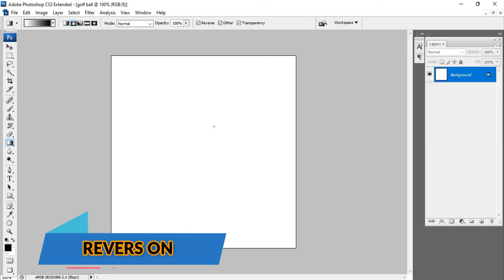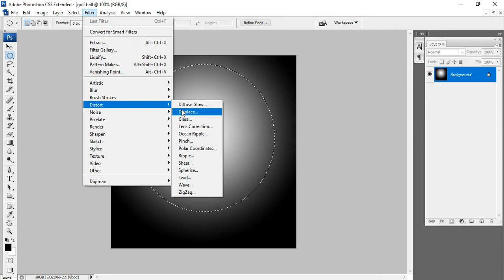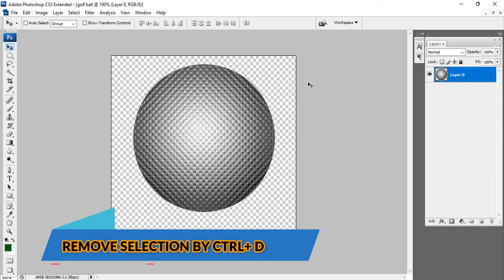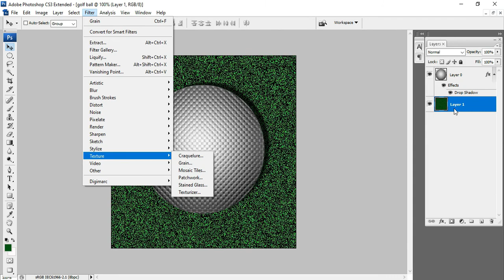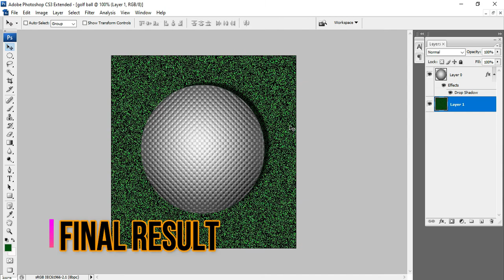Create Golf Ball in Photoshop 2021 || Photoshop Tutorial For Beginner || By PSD ART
Today, We learn how to create a golf ball in photoshop in easy way.

Aaj hum sikhenge ki kese hum photoshop main golf ball bana sakte hai